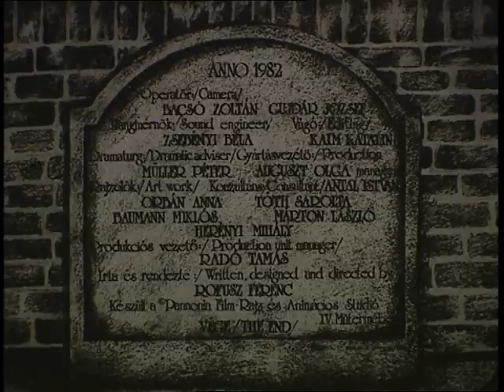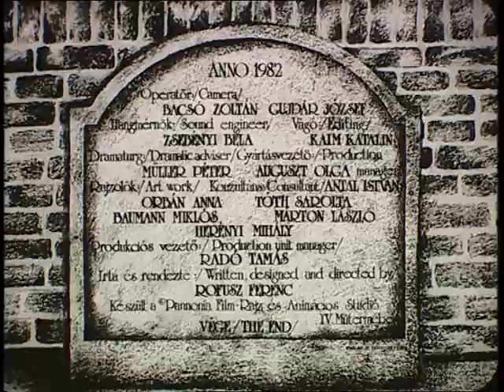Deadlock 1982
Írta, tervezte és rendezte: Rofusz Ferenc
Dramaturg: Müller Péter
Operatőr: Bacsó Zoltán, Gujdár József
Hangmérnök: Zsebényi Béla
Vágó: Kaim Katalin
Rajzolták: Baumann Miklós, Herényi Mihály, Márton László, Orbán Anna, Tóth Sarolta
Gyártásvezető: Auguszt Olga

1983 - Oberhausen: a Katolikus Zsűri különdíja
1984 - Suttgart: a zsűri különdíja